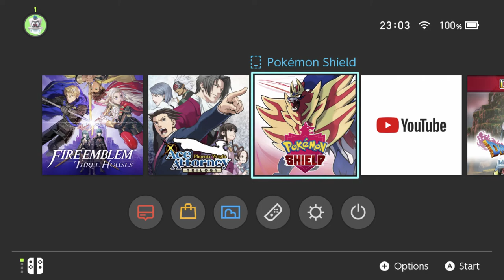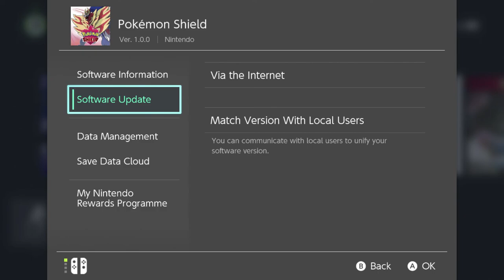First Thoughts: Fire Emblem: Three Houses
i played ahead a little bit further after making this video, and i gotta correct my past self on a thing: you CAN interact with the bulletin boards at the monastery actually? you just gotta play up to the point where the game lets you do that

you still can't interact with nearly enough stuff in the monastery imho, and it's got loads of annoying invisible walls too, but at least you can read the bulletin boards??

anyway. dorothea cute, leonie cute